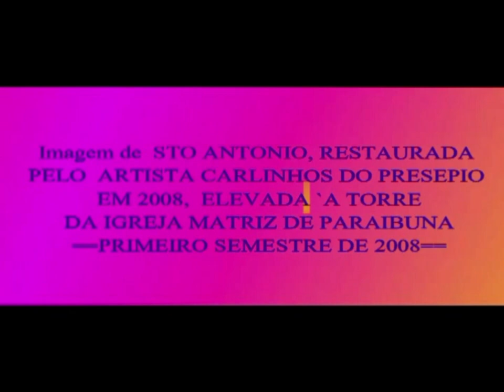SANTO ANTONIO - Subida à Matriz